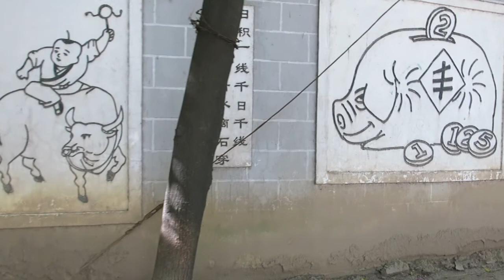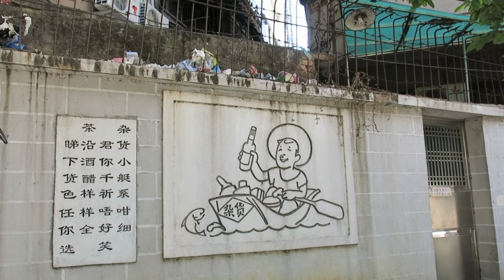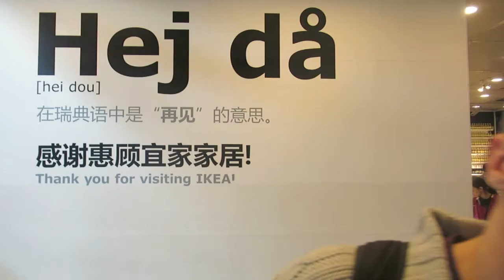VLOG: Guangzhou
My roommate Bob and I are traveling through Asia for a month. Our second stop - and the last one in China - was Guangzhou, and of course we made a vlog from our time there.

Here is the VLOG from Guangzhou! Please watch in HD.
DON`T FORGET to watch our previous vlogs!!

Editing made by Miss China.
Songs used in this video:
Aladdin OST - A Whole New World
Taylor Swift - We Are Never Ever Getting Back Together
Timbaland feat. Elton John - 2 Man Show
Ingrid Michaelson - Turn To Stone
Ramin Djawadi - It´s Almost Human Of You (Clash Of The Titans OST)
Anna Kendrick - You´re Gonna Miss Me When I´m Gone (Pitch Perfect OST)
(Do not claim any rights to the songs.)

The video is made from and for personal use and should stay that way. Do not copy, spread or in any way use the video without permission. Please be respectful.